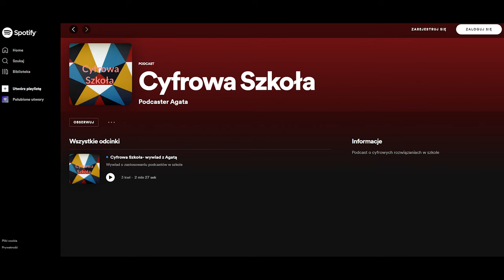9. Jak opublikować podcast na Spotify? 🎧 Kurs Nagrywania Podcastów